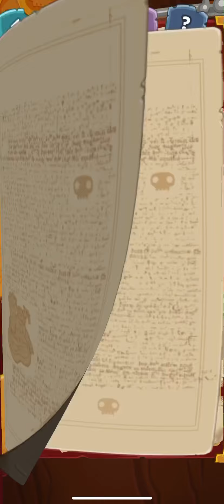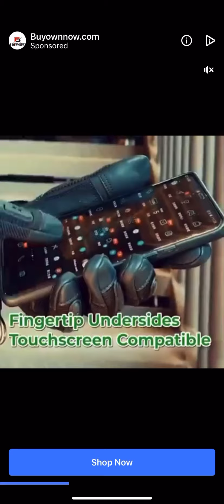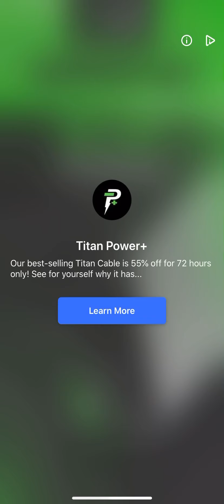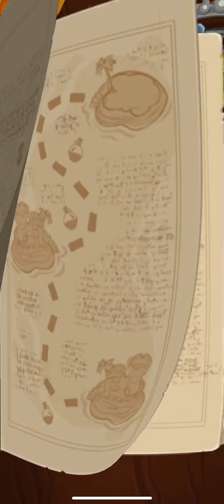18 April 2020